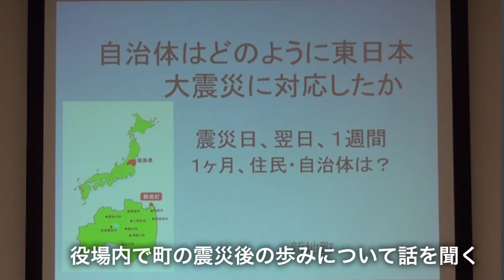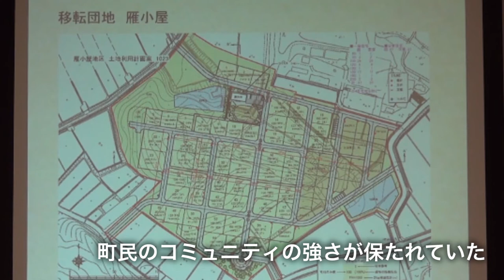復興モデルスタディツアー